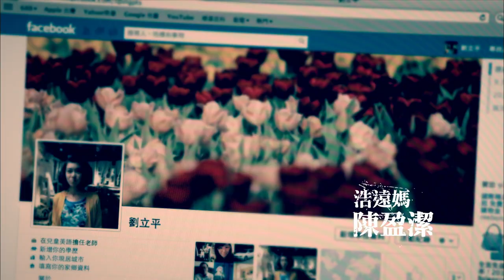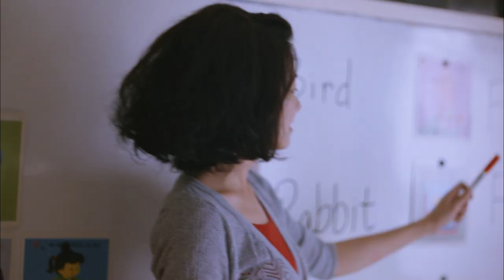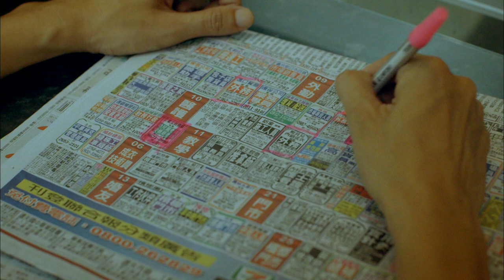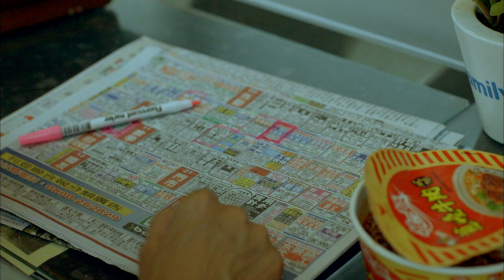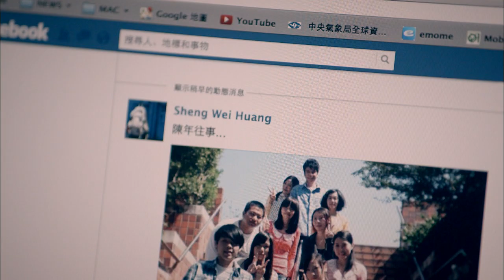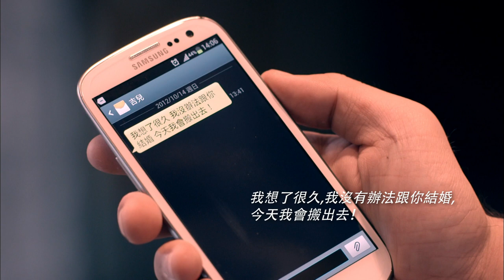Falling｜EP1｜Taiwanese television drama series｜Golden Bell Award: Best Drama｜含苞欲墜的每一天｜CHI/ENG CC SUB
Falling (2013), is a Taiwanese television drama series that depicts the emotional transition of women when faced with marriage. Starring CHOU You-Ting, LIU Pin-Yan and HUANG Chian-Wei.

32-year-old Li-Ping Liu is still single. She has a nice personality but can’t seem to be able to find love. After an arranged blind date that goes wrong, major conflict erupts between Li-Ping and her family, which allows her to unexpectedly start living an independent life. As she embarks in her new life, she makes new friends, including her next-door neighbor Jill. Li-Ping doesn’t know that Jill recently ran away from her upcoming marriage…

Jill (played by LIU Pin-Yan) and Hao-Yuan (played by HUANG Chian-Wei) form a couple with a great sex life. Right before their marriage, Jill runs away. Suspecting that Jill has a new love interest, Hao-Yuan secretly sets up a camera in front of her apartment to catch the guy. One day, the camera films Jill with her next-door neighbor, the single English teacher Li-Ping Liu (played by CHOU You-Ting). The camera captures the two women laughing happily while playing with a vibrator, while Jill also caresses Li-Ping’s leg intimately. Hao-Yuan is devastated, as he never expected Jill would start a lesbian affair after their breakup. Through Jill’s Facebook, Hao-Yuan befriends Li-Ping by using the pseudonym Angely in order to confirm the nature of the two women’s relationship. Little does he know that he will be stepping into Li-Ping’s life, which is filled with a series of absurd family and romantic incidents.

🎬 About
Life in Motion: PTS World Taiwan Film Festival
A springtime celebration and appreciation of life roles in Taiwan. Discover the stories - of migrant workers, women, and families in Taiwan.

Follow Instagram @ptsworldtaiwan for the winners' announcement!